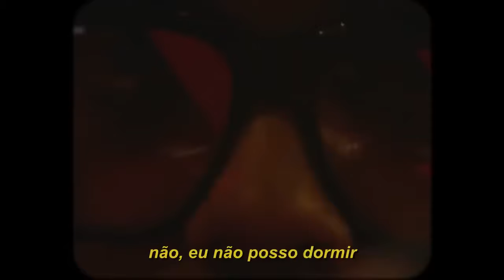the weeknd - blinding lights (legendado)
+ de

i said, ooh
i'm blinded by the lights
no, i can't sleep
until i feel your touch
i said, ooh,
i'm drowning in the night
oh, when i'm like this,
you're the one i trust

'cause i can see the sun

i'm just coming back to let you know
(back to let you know)
i could never say it on the phone
(say it on the phone)